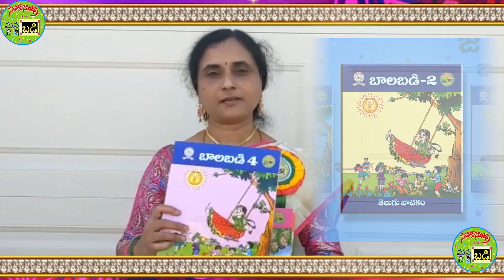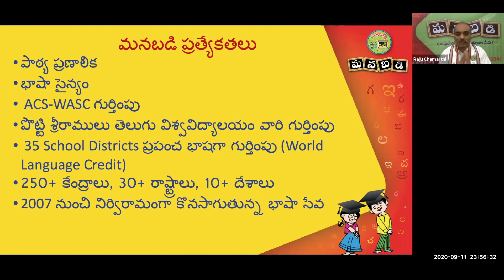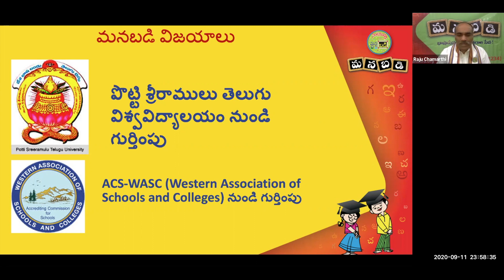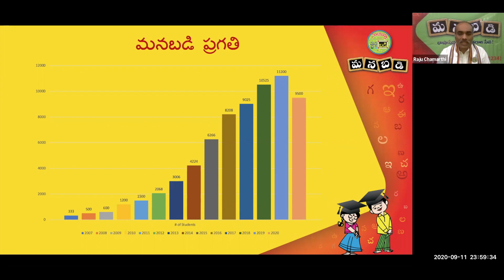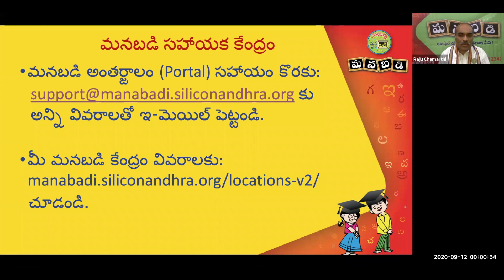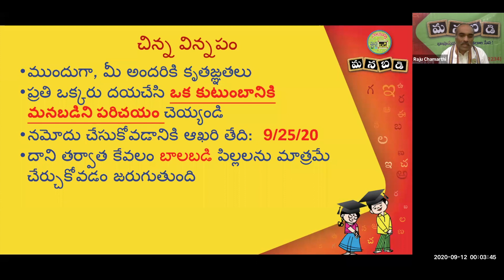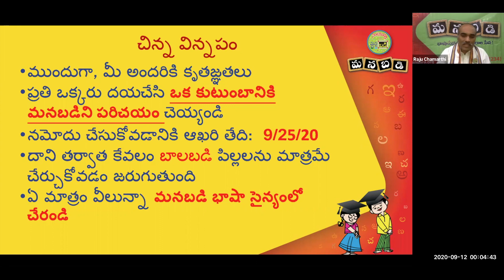సిలికానాంధ్ర మనబడి 2020-21 విద్యాసంవత్సరానికి హృదయపూర్వక స్వాగతం🙏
ఈ వారాంతం (సెప్టెంబర్ 12, 2020) నుండి మనబడి తన పద్నాల్గవ విద్యాసంవత్సరాన్ని అధికారికంగా ప్రారంభిస్తోందని మిక్కిలి సంతోషంగా తెలియజేస్తున్నాం! తెలుగు భాషాభివృద్ధి కోసం నిరంతరం శ్రమిస్తూ భావితరాలకు తెలుగు భాషను అందించాలనే దృఢ సంకల్పంతో మనబడి చేస్తున్న ఈ మహాయజ్ఞానికి అందరి ఆశీస్సులు అర్థిస్తున్నాం🙏
SiliconAndhra ManaBadi - is a curriculum-based Telugu learning platform with multiple extracurricular programs to enhance the learning experience and leadership skills. or call (BADI)